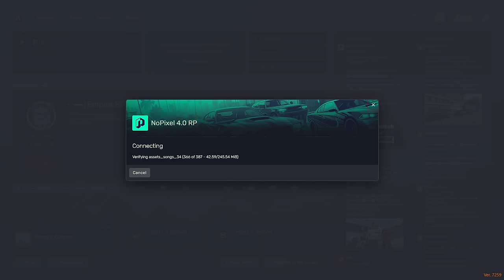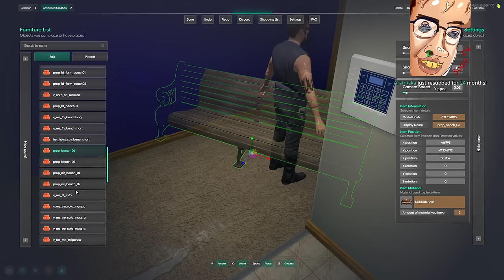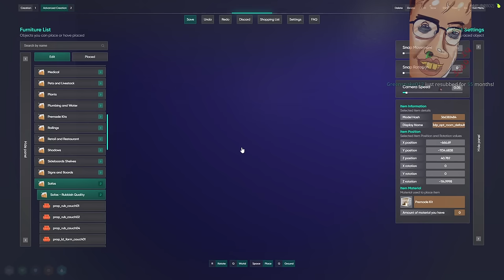MOONMOON 12/20/2023 Live Vod PART 1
VOD TITLE: yung dab for mayor

00:00:00 Grand Theft Auto V